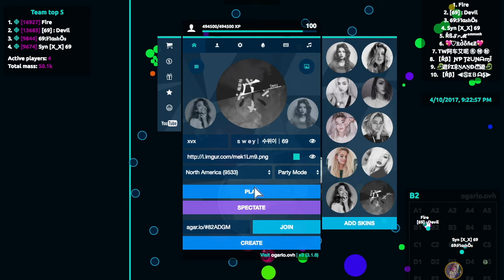Agar.io - 69 Teamplay/Friendly Scrim vs Warriors of Respect 4v4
If you read this... tell me your deepest secret... i swear no one will see it

Q: Are you in any clans?
A: 69clan.agarhub.io / nm.agarhub.io

A: You may ask but just depends on what im doing, find me in those teamspeaks only though :)

Q: What extension are you using?

Q: What browser are you using to play agar on?
A: Google Chrome

Q: Where do you find your skins?
A: i find my own, and share with you :)